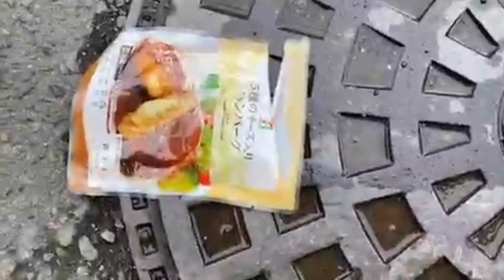【お散歩☆野良猫を探しに行く！】2020年02月22日藤沢なな